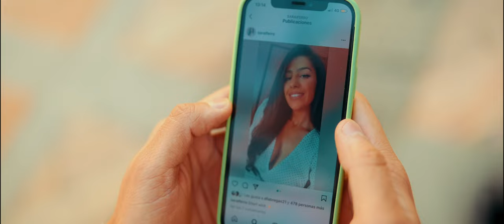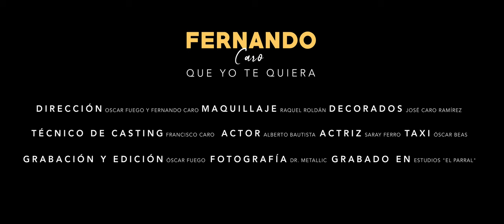Fernando Caro - Que yo te quiera (videoclip oficial)